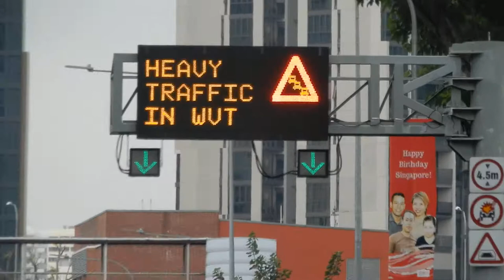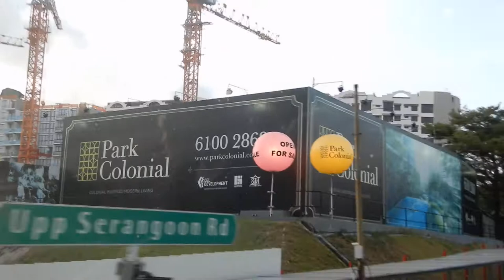SG BUS: hệ thống xe Buýt của Singapore bao phủ rộng khắp các tuyến đường